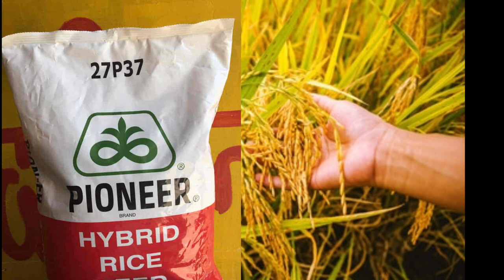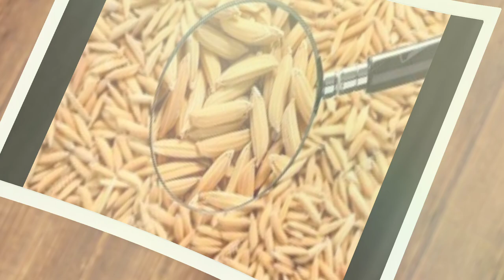किसान की सबसे पहली पसंद | अधिक पैदावार देने वाली धान की दो किस्में | Top 2 hybrid paddy seeds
नमस्कार किसान भाइयों आज की इस वीडियो में हमने आपको धान की दो किस्म के बारे में बताया है जो प्रत्येक किसान इन किस्मों को हर साल लगाता है हर इंसान को इस किस्म से अधिक से अधिक पैदावार मिलती है यदि किसान भाइयों आप अधिक से अधिक पैदावार लेना चाहते हो तो आप इन किस्म को लगा सकते हो

धान की अधिक से अधिक पैदावार के लिए पर्सनल मुझे कॉल कर सकते हो मैं आपको दवाई की जानकारी दे दूंगा जिससे कि आपकी फसल अधिक से अधिक पैदावार देखकर जाएगी (मेरा मोबाइल नंबर)-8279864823

1. dhaan ki adhik paidawar dene wali variety
2. dhaan ki sabse acchi variety
3. dhaan ki kheti
4. dhaan ki kheti kaise karen
5. धान में कम लागत और अधिक पैदावार

धान की सबसे अधिक पैदावार देने वाला बीज,2021 मे धान का बीज कौन सा लगाएं,हाइब्रिड धान,शरबती की नई वैरायटी,बस पति की नई वैरायटी,28S41 धान, Pioneer ka dhaan,Pioneer 27P37 dhaan, best dhaan,किसान की पहली पसंद,सबसे अधिक पैदावार देने वाला धान,सबसे ज्यादा निकलने वाला धान

Thanks...